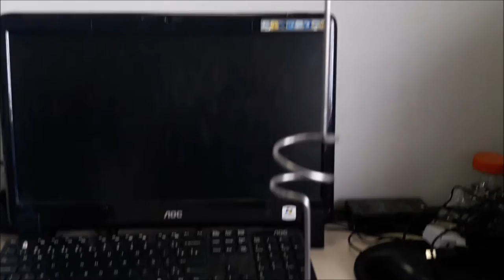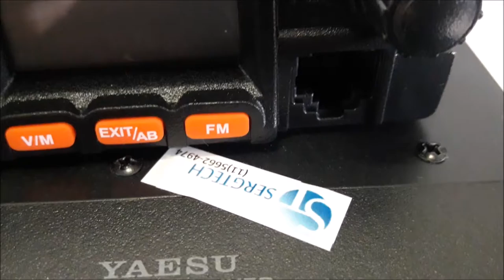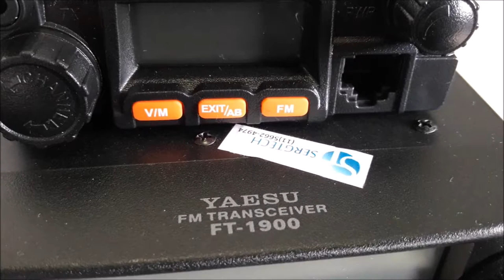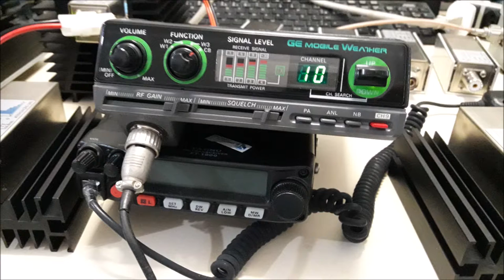ANTENA DUAL BAND VHF UHF BASE MAGNÉTICA USO MÓVEL ENGENHARIA SERGTECH SERGTEC